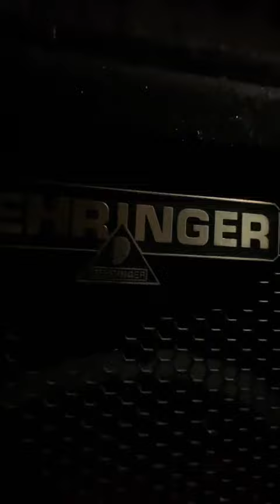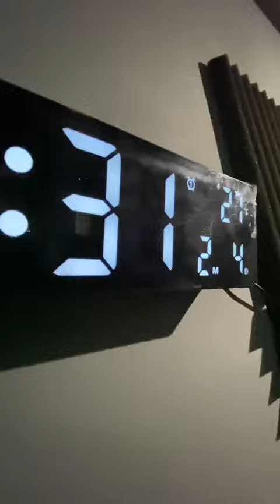MK Studio , Music Kord Studio...